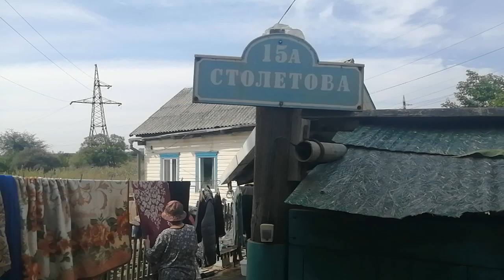20.08.23.Благодарим волонтёров с отдела молодёжи и спорта города Уссурийска!ю/к:Владимир Стороженко)